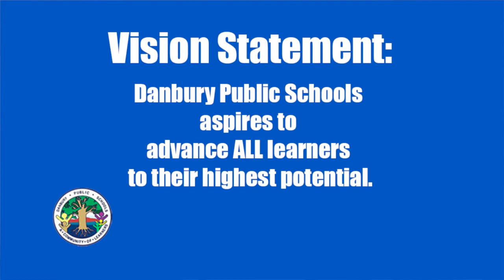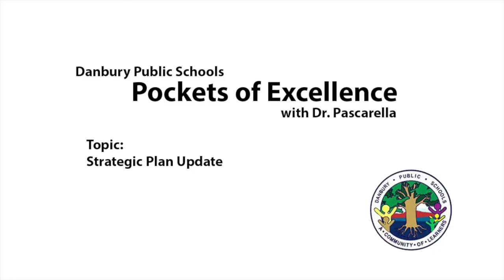Danbury Public School's Pockets of Excellence October 2019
Pockets of Excellence highlights different areas in the Danbury Schools.